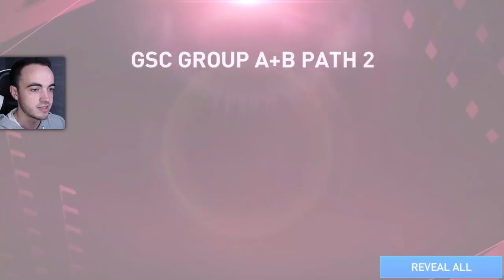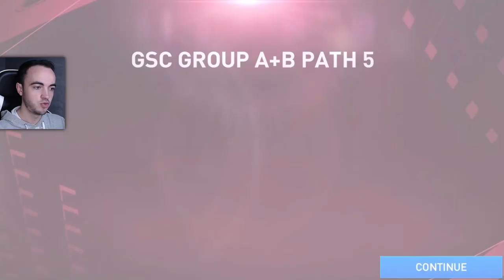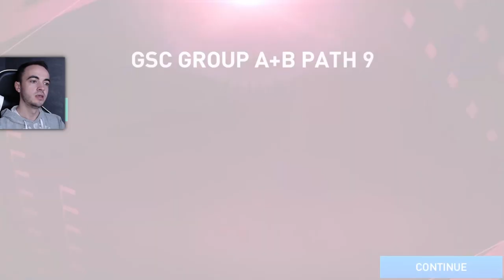2 JUCATORI UEL DE 101 OVR DE LA GSC REWARDS - FIFA Mobile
Nu e WOW FIFA Mobile GSC EVENT
★Moderator - Tier 2 Membru / Activitate (50+ ore petrecute pe live in 2 luni)
Vă mulțumesc în primul rând că sunteți aici alături de mine.Dacă vă place ceea ce fac și doriți să mă suțineți în dezvoltarea acestui canal nu ezitați să:
★Vă abonați și să apăsați butonul de like(abonarea va apărea pe live dacă nu aveți abonamentele pe privat)
★Să dați un share acestui clip/live,să vadă și prietenii voștri,astfel contribuiți la cresterea acestei comunități.
★Club BS - SPUNE WOW   TAGUL- JL8PQPG0